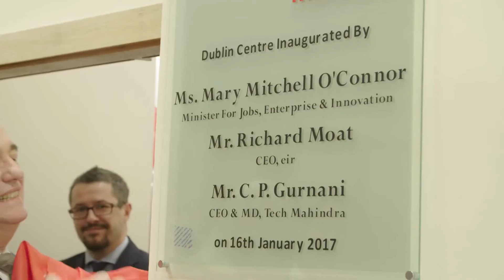Tech Mahindra expands its footprint in Ireland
Tech Mahindra has opened its Centre of Excellence in Dublin.  This is a short video from the event.